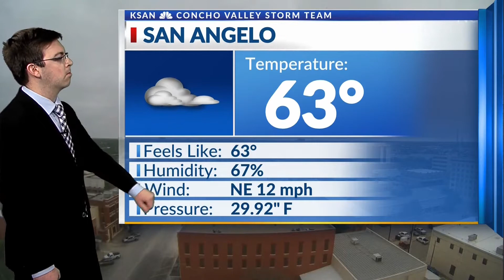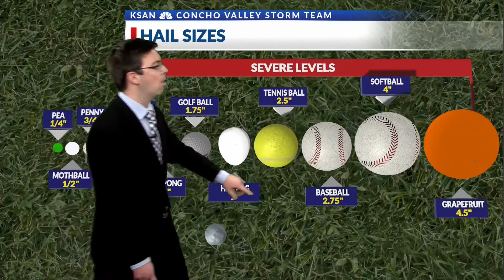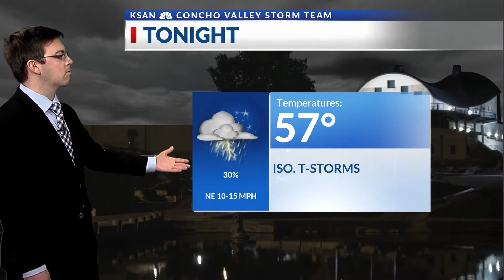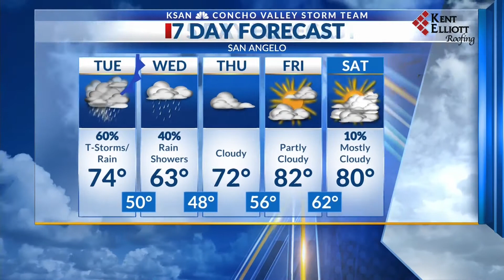KSAN Storm Team Weather - Mon. May 10, 2021.